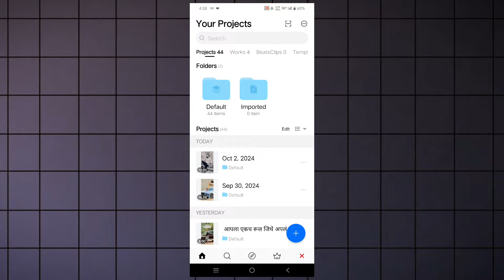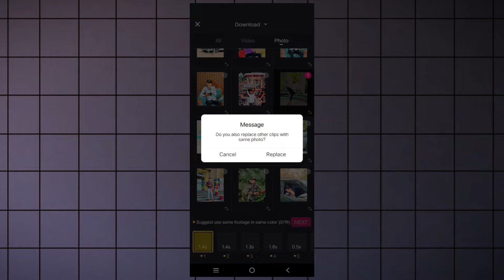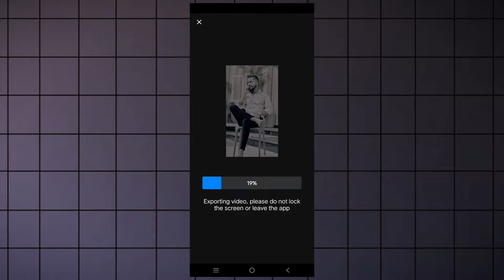बाई तुझं रूप 😅🔥 Viral Reels Editing | Instagram Trending Reels Video Editing | Vn Code Reels Editing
1 - trending reels attitude video editing
2 - vn code video editing
3 - Instagram viral reels editing trending
4 - vn code trending reels editing
5 - vn template reels editing
6 - trending reels editing mararhi
7 - marathi songs reels editing
8 - attitude reels video editing marathi
9 - instagram attitude reels video editing
10 -viral reels editing